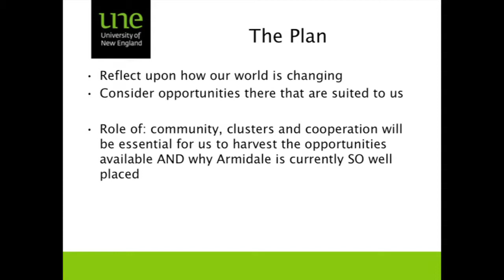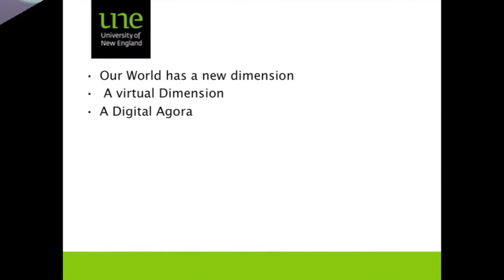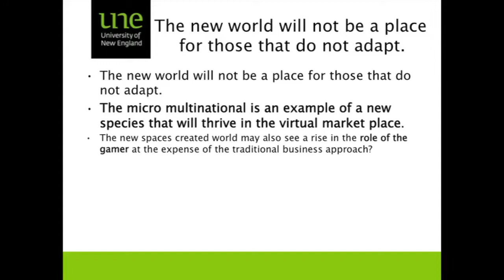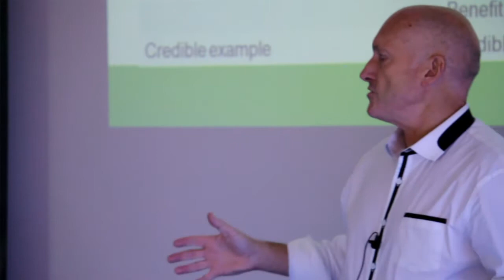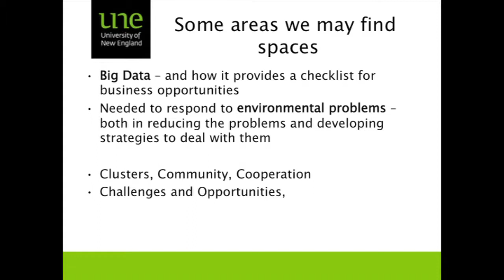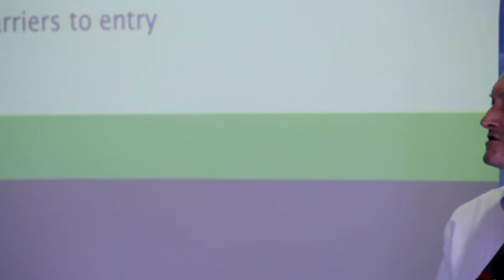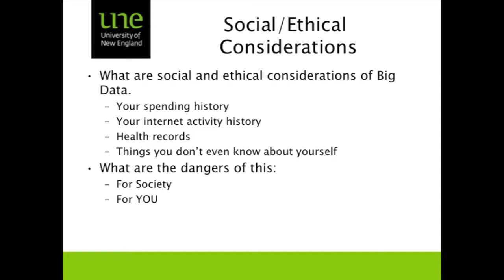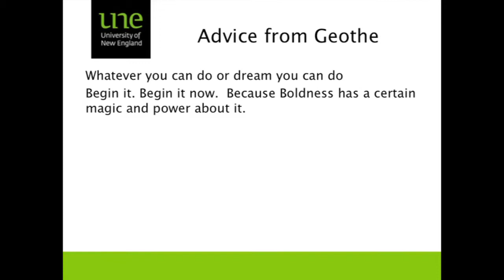TechFest15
Presentation by Brent Gregory March 2015 at the New England TechFest related to the opportunities created by Technology for Regional Communities with attention to MicroMultinationals and Big Data